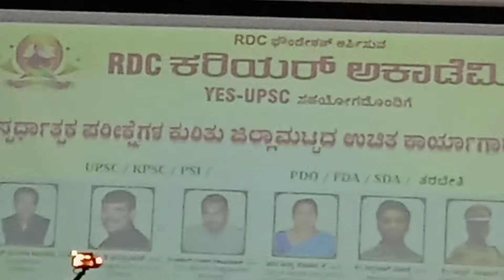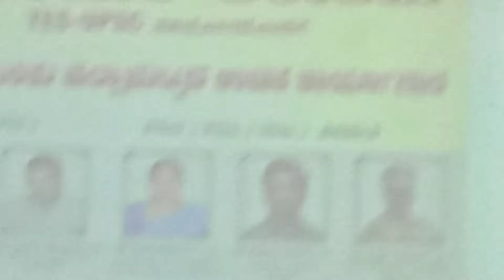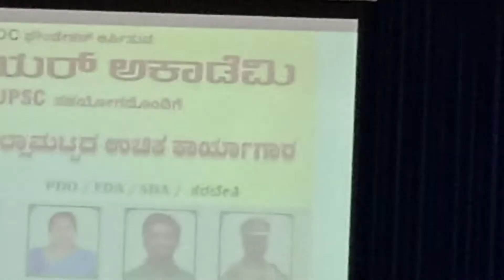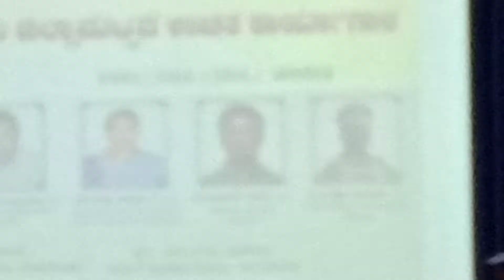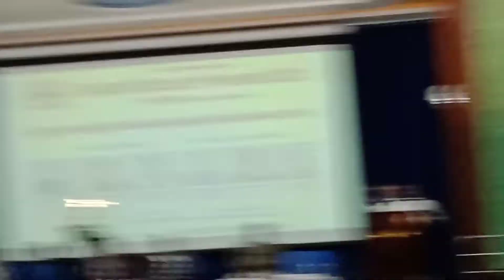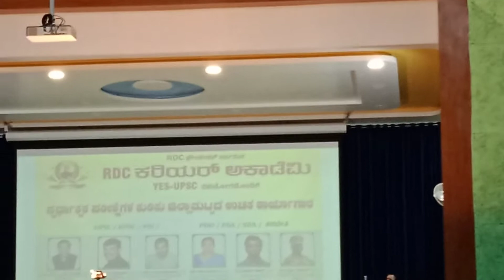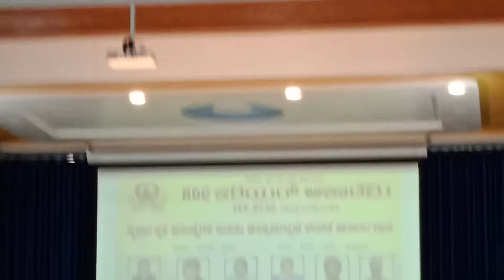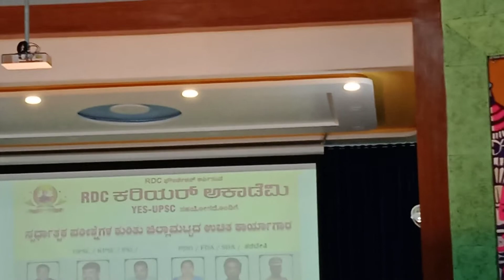ರವಿ.ಡಿ ಚನ್ನಣ್ಣ ಸರ್ ರವರು ತುಮಕೂರುಗೆ ಆಗಮಿಸಿದ್ದರು ಸ್ಥಳ. ಎಸ್ ಐ ಟಿ ಬಿರ್ಲಾಲಾ ಆಡಿಟೋರಿಯಂ ತುಮಕೂರು